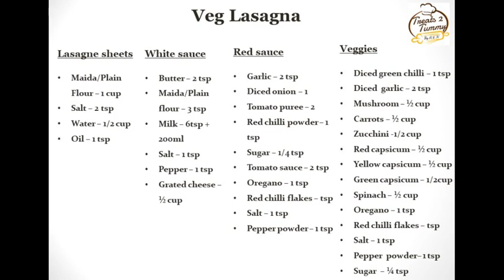Veg Lasagna|Cooku with comali Ashwin & VenkateshBhat recipe|Cook with comali recipe|Easy Lasagna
How to make vegetable lasagna recipe in home
Vegetable lasagna made by all contestants and comalis(ashwin shivangi pugazh bababaskar) in cookuwithcomali season 2.
This was an interesting recipe made in the recreation round to recreate the same dish as made by chefvenkateshbhat.
This veg lasagna recipe is very simple if we have the redsauce and whitesauce ready and can make for an amazing restaurant style dinner/lunch.
The choice of vegetables for this lasagna can be experimented and we can try with various other veggies available in home.
This cheesy lasagne is an absolute Italian delight which will be much loved by the kids as well.

Click on the bell icon to be notified on more interesting content 🔔